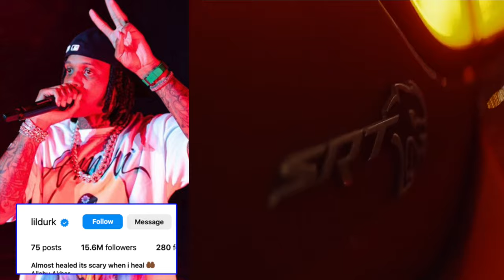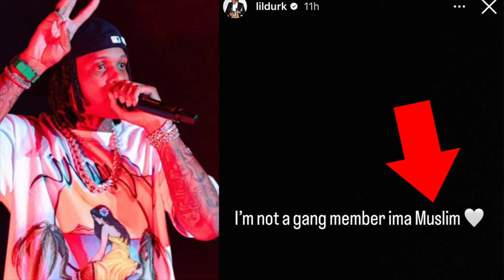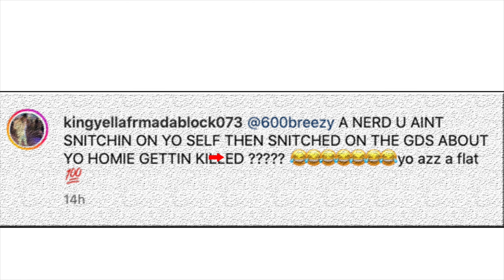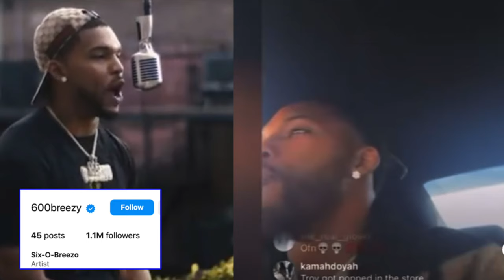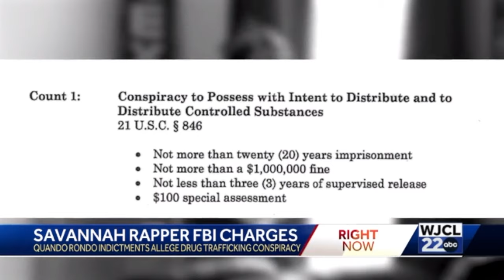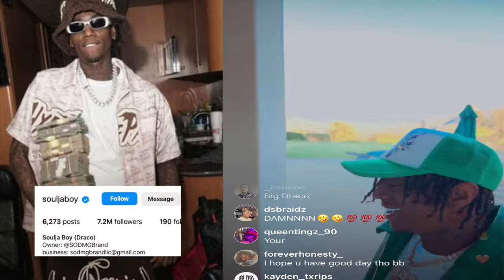1M on Charleston White's head. Durk DROPS his FLAG. King Yella PLOWED Lil Jay. Rondo doing 20 YEARS